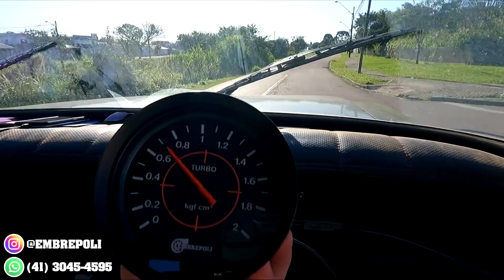TESTE DE RUA F1000 TURBINADA COM PENTE 😱 - PARTE 2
Siga o nosso Instagram @Embrepoli